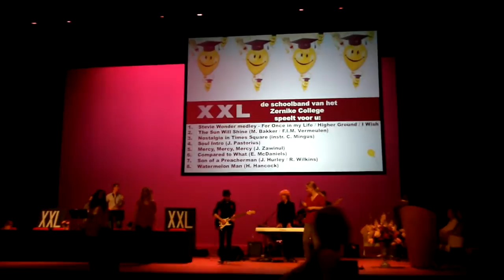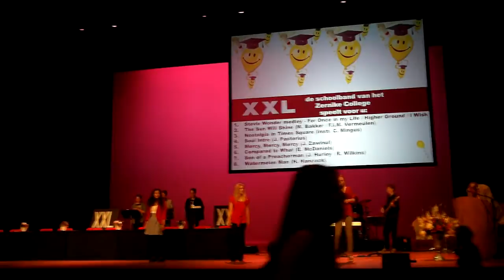For once in my life / Stevie Wonder (XXL) Zernike College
Joris (Drums) ,Jurrian (Bas) ,Merlijn (Elektrische gitaar) ,Bram (Toetsen) ,Steven (Trompet) ,Jaap (Trompet),Maarten (Saxofoon),Mieke (Zang),Meike (Zang) & Minou (Zang)